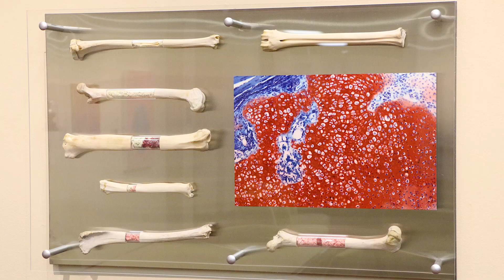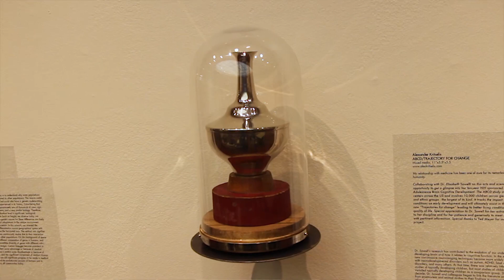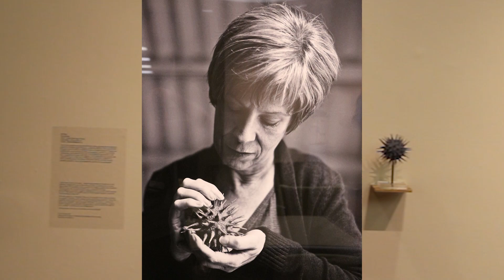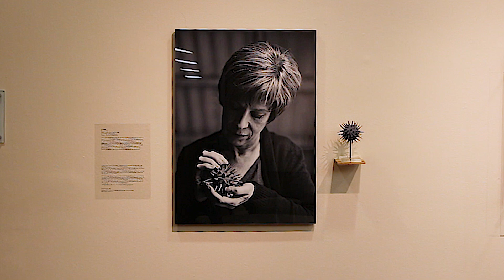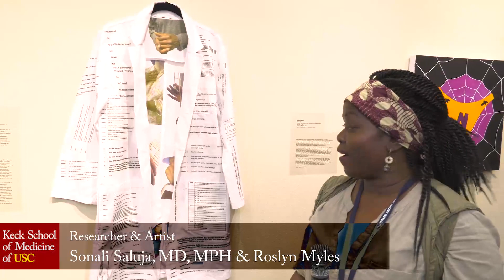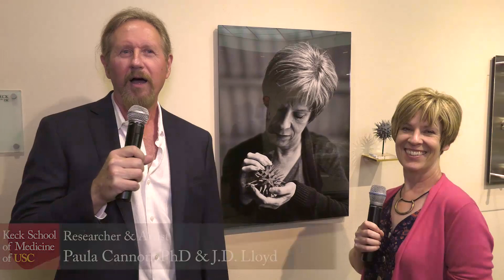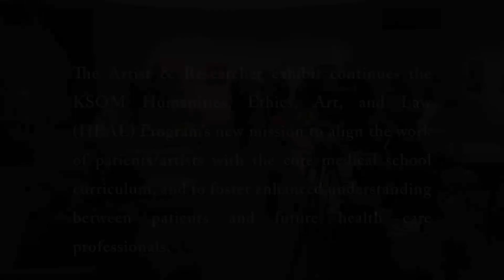ArtistResearcher2 at Keck School of Medicine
The academic research institution can lead the way in democratizing the conversation around breakthrough medical research and present it in a way that captures the public imagination—an urgent need in our complex world. This special exhibition depicts the conceptual language of science and the human impact of research in the popular context through the interpretive lens of art.

Connecting 13 USC medical researchers with 13 local artists, Keck School of Medicine of USC’s HEAL Program is proud to present the work of the following researchers and artists:
Afsaneh Barzi, MD, PhD & Loren Philip,
Paula Cannon, PhD & J.D. Lloyd,
Charleston W. K. Chiang, Ph.D. & Ted Meyer,
Joyce Javier MD, MPH, MS & Francisco Alvarado,
Brian Luna, PhD & Kristine Schomaker,
W. Martin Kast, PhD  & Glenn Waggner,
Francesca Mariani, Ph.D & Emily Elisa Halpern,
Alia Moore, MD, MPH & David Isakson,
Sonali Saluja, MD, MPH  & Rosalyn Myles,
Elizabeth R. Sowell, Ph.D & Alex Kritselis,
Soma Sahai-Srivastava, M.D.,  F.A.N.A, F.A.H.S. & Tony Pinto & Adrienne Grace,
Cecilia M. Patino Sutton, MD PhD MeD & Dominic Quagliozzi,
Tai-Wei Wu, MD & Monica Wyatt,